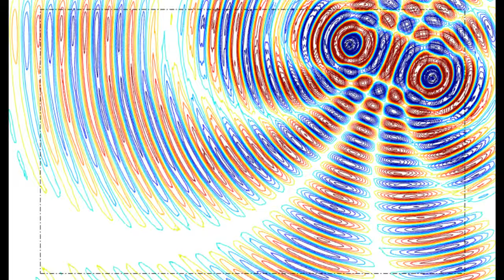Two moving electromagnetic sources (2)